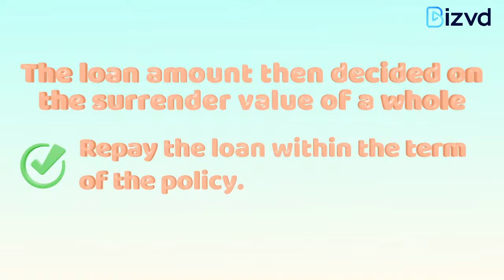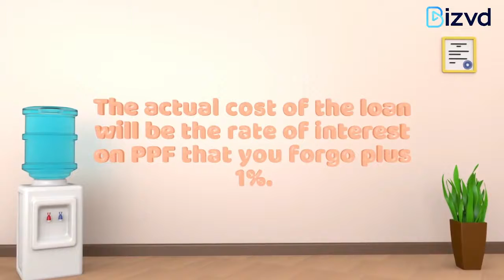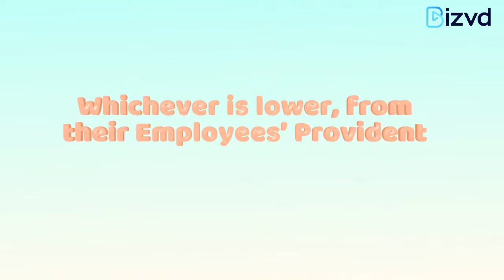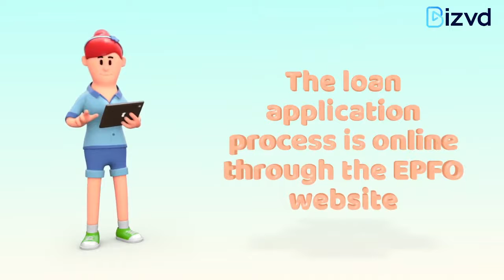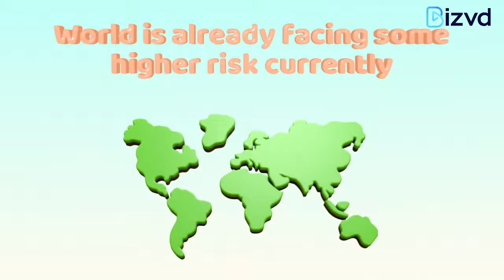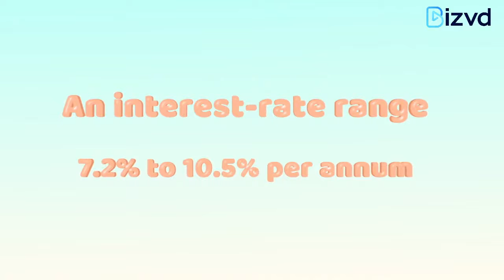Grappling the Covid-19 cash crunch? Check out the measures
14 July 2020
Are you suffering from covid-19 pandemic cash crunch ? Watch this video to understand overcome and take preventive measures